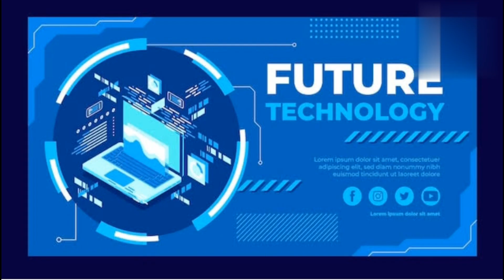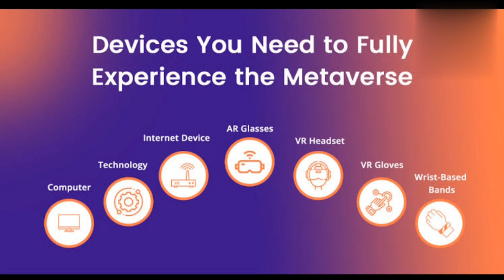How Facebook Metaverse will work? फेसबुक मेटावर्स कैसे काम करेगा? Facebook Metaverse kaise kam krega